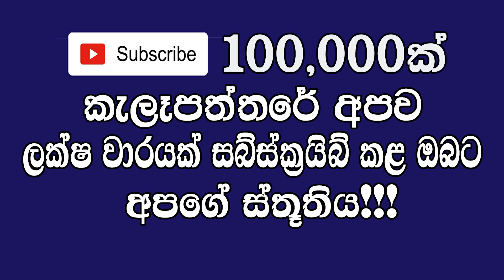BW Just Now Special statement Here is another special news just received Just Now Lanka